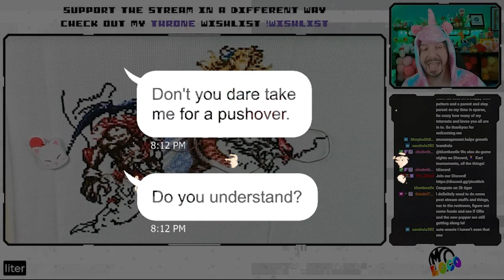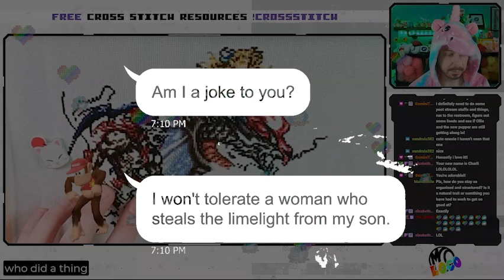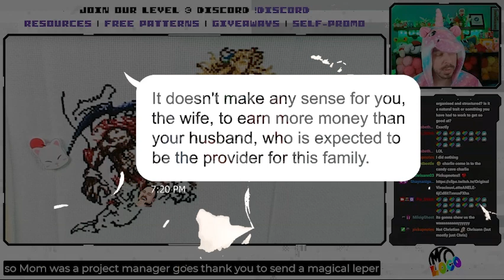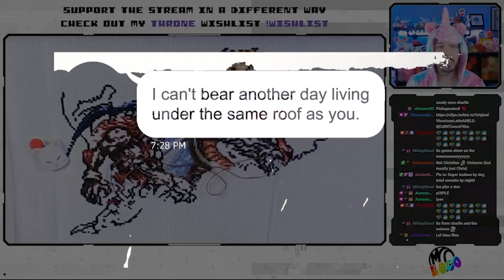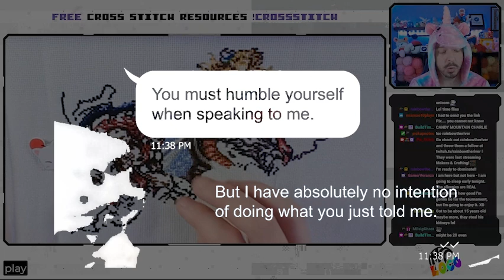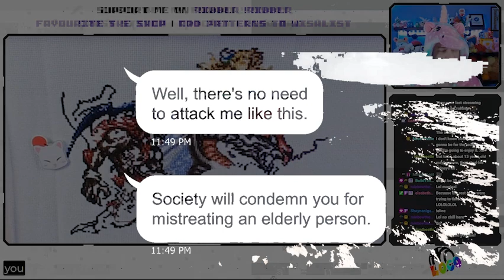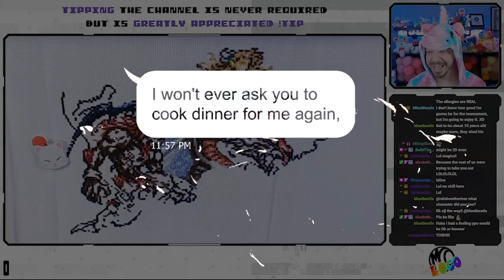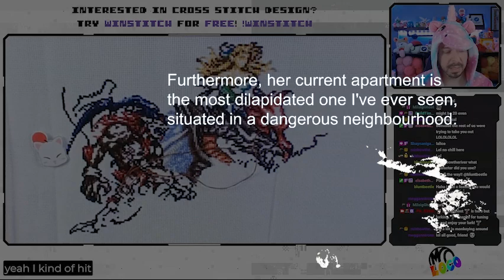【Army APPLE】MIL learns that I earn more money than her son & forces me to divorce She’ll be in jail